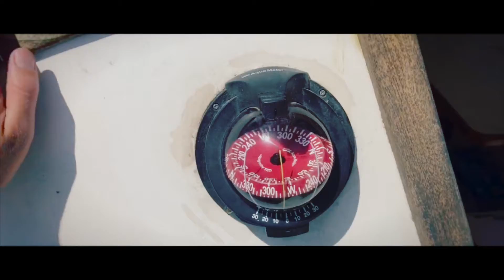Jones brothers' Catalina boat trip--cinematic version